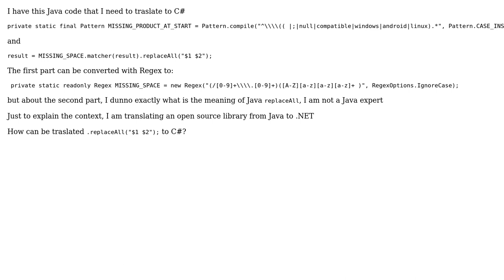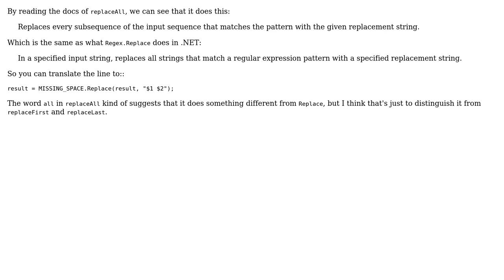Convert Java Pattern replaceAll to c#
With thanks & praise to God, and with thanks to the many people who have made this project possible! | Content (except music & images) licensed under CC BY-SA | Music | Images & others | With thanks to user Sweeper user Stefano Balzarotti and the Stack Exchange Network Trademarks are property of their respective owners. You are responsible for your own actions.